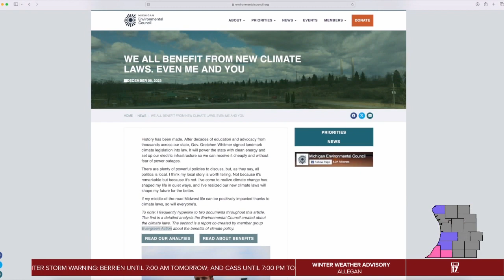The Michigan Environmental Council's take on Governor Whitmer's climate legislation